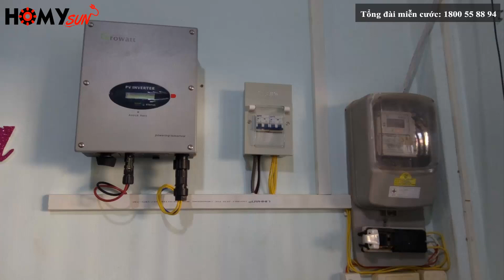Homysun Là Công Ty Điện Mặt Trời Chuyên Lắp Đặt Năng Lượng Mặt Trời Cho Hộ Gia Đình Và Doanh Nghiệp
Năng lượng mặt trời ngày nay không còn quá xa lạ đối với người dân Việt Nam. Hệ thống điện năng lượng mặt trời cho gia đình hay doanh nghiệp ngày nay đã khá phổ biến.
Với mong ước "Phủ xanh mọi mái nhà Việt bằng nguồn năng lượng sạch", Homysun cam kết mang lại những giá trị thiết thực nhất cho khách hàng.
Các hệ thống điện năng lượng mặt trời từ nhỏ đến lớn được lắp đặt từ thành phố Hồ Chí Minh ra đến Phú Quốc, chúng tôi không ngần ngại khó khăn để mang lại giàn năng lượng mặt trời cho mọi hộ gia đình.
 Ngoài ra, các doanh nghiệp cũng có thể lắp điện mặt trời để giảm thiểu chi phí sử dụng điện. Điển hinh như nhà máy sản xuất muối tiêu ở Phú Quốc đã lắp trọn gói hệ thống điện năng lượng mặt trời 20kwp. Đây là hệ thống điện năng lượng mặt trời nối lưới lớn nhất ở địa phương tính tới thời điểm hiện tại.

Quý khách hàng muốn lắp đặt năng lượng mặt trời tại Long An, Bến Tre, Sài Gòn nói riêng và các tỉnh miền Tây nói chung vui lòng liên hệ đến hotline: để được tư vấn nhiệt tình nhất.